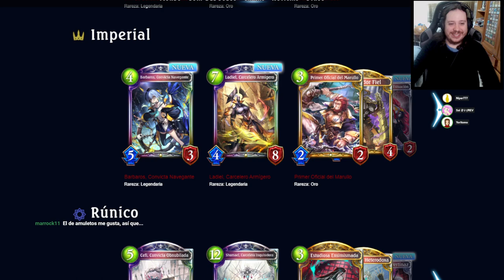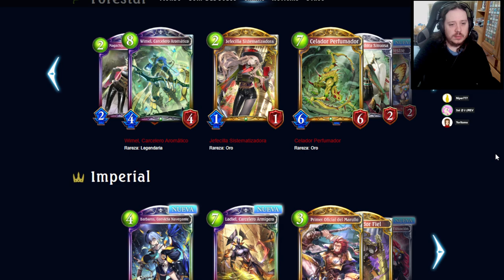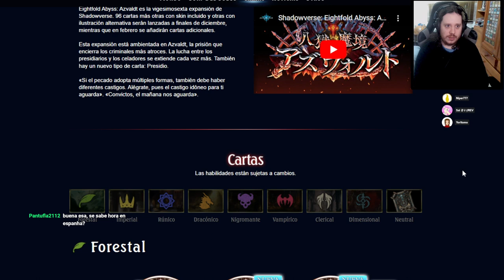Análisis de la expansión Eightfold Abyss: Azvaldt | Shadowverse en Español